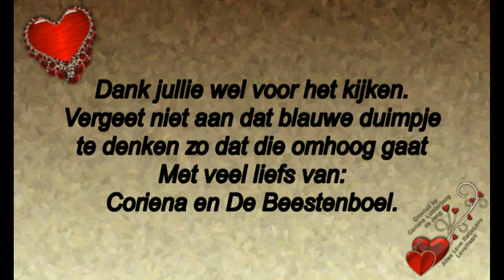Donderdag 9 januari Corrie op visite #644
Megapixels: 16 megapixel
Optische zoom: 12x
Beeldsensorformaat: 1/2.33 inch
Beeldstabilisator:  Ja
Digitale zoom: 4x

Samsung Galaxy S5:
Resolutie 720x1280